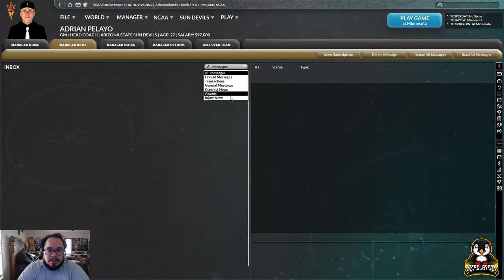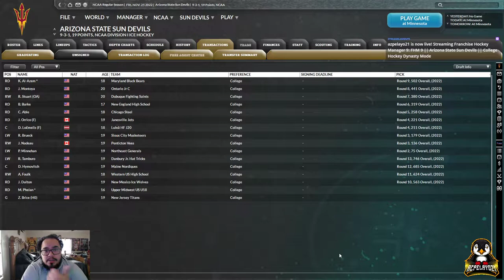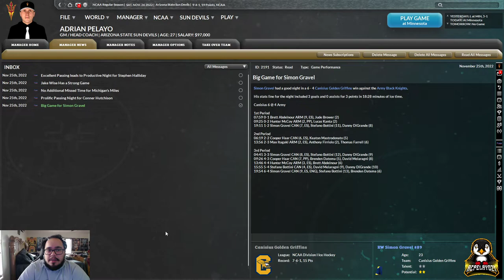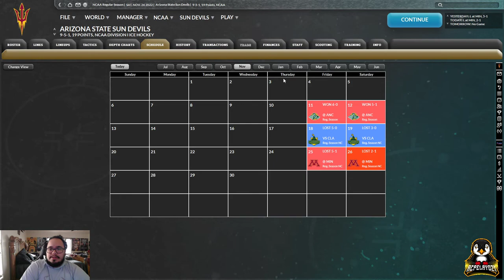Franchise Hockey Manager 9 || Arizona State Sun Devils Ep.4 || Mid-season troubles against Minnesota